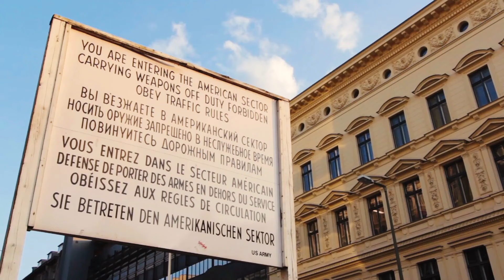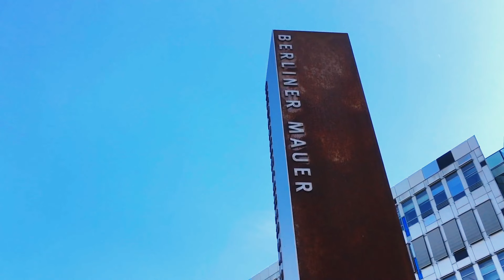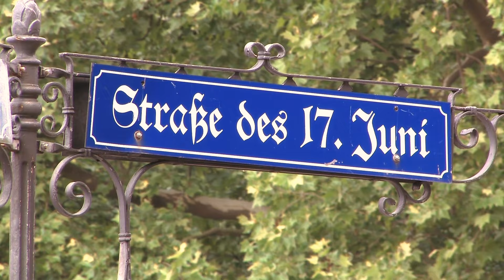Wunderschönes Berlin - Top 10 Sehenswürdigkeiten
Berlin, die Hauptstadt von Deutschland, ist eine lebendige Stadt zwischen Geschichte und Gegenwart. Bunt, spannend und vielfältig.

Die atemberaubenden Panoramen bewundern, historische Denkmäler besichtigen, durch einige der grünsten Parks in Europa spazieren, auf dem Kurfürstendamm dem Shopping-Fieber nachgeben oder die lebhaften deutschen Traditionen erleben: In Berlin gibt es immer etwas Neues zu entdecken.

Heute habe ich für euch einige der beliebtesten Sehenswürdigkeiten in Berlin zum Anschauen und Genießen zusammengestellt.

Rabatt-Tickets für fast alle Attraktionen und Sehenswürdigkeiten in Berlin findet ihr hier auf meinem Blog

Und dort findest du auch die Discount-Tickets für die Tour durch die Versteckten Hinterhöfe in Berlin. Schau gleich mal rein:

Auf meinem Blog findest du viele weitere Informationen für einen Berlin-Aufenthalt

Lass uns jetzt 10 der beliebtesten und interessantesten Sehenswürdigkeiten in der Metropole Berlin besuchen. Darunter einige der bekanntesten Attraktionen in Berlin:

- Brandenburger Tor
- Reichstag
- Fernsehturm
- Berliner Dom
- Schloss Charlottenburg
- Checkpoint Charlie
- Museumsinsel
- Kurfürstendamm und noch einige mehr.

Das unterstützt mich und meinen Kanal sehr. Danke,  Alex